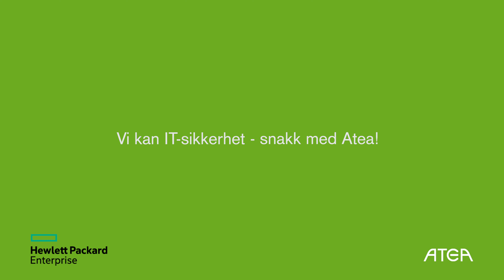Hvordan beskytte bedriften din mot cyberangrep? 🔐